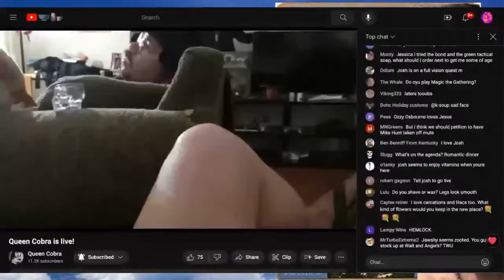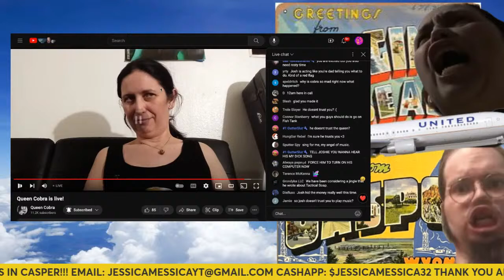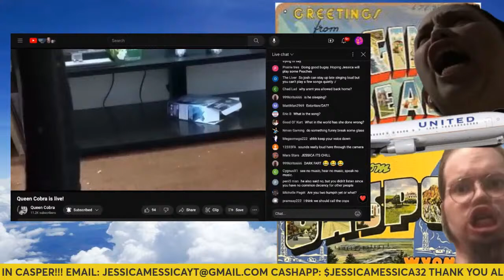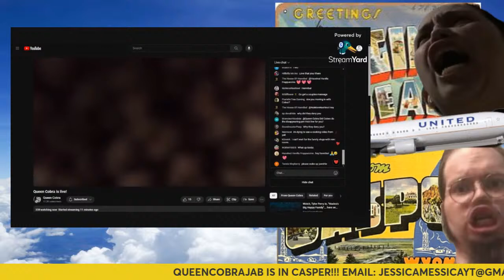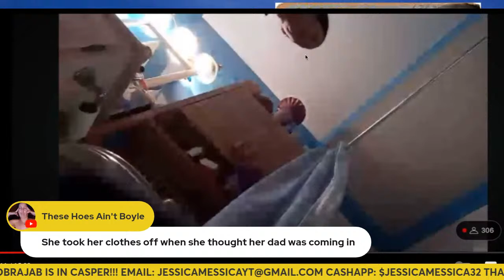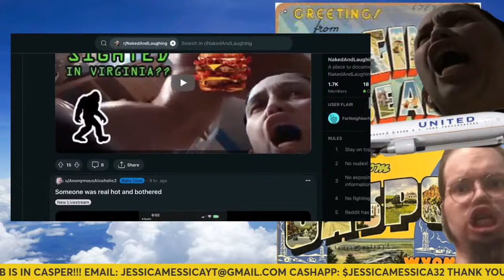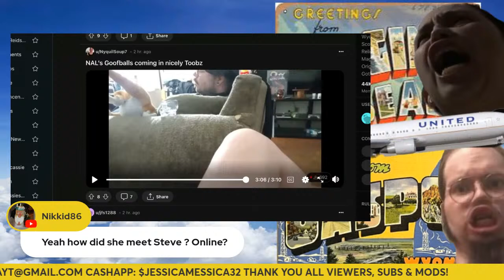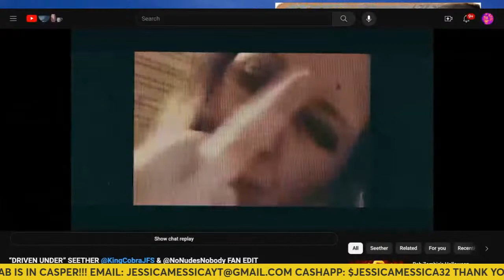TROUBLE IN PARADISE CASPER NIGHT 1 (SHE RAGE QUIT AGAIN)